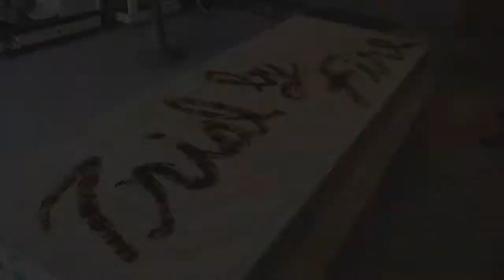Darren Goodman - Trial By Fire - Interviews - Background Informatino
Trial By Fire Exhibition at the Cincinnati Art Museum